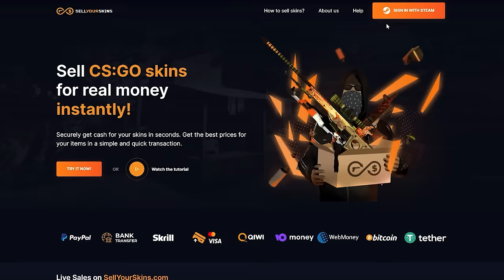This CS2 coaching lesson will FIX your AIM forever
If you wanna get coached and reach your CS2 goals quickly go

PS: i dont post every session on yt, we can keep it private